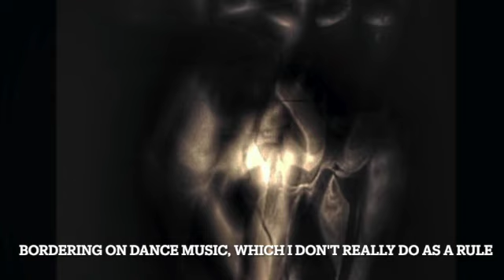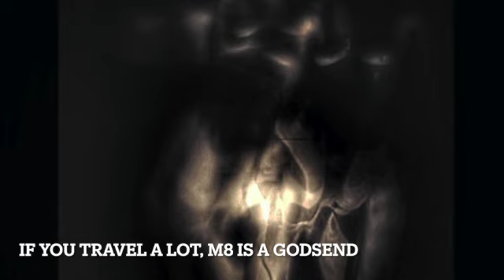Cordless- Dirtywave M8 Internal Synths Only (No Samples Or Midi)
First jam since the newest updates. This amazing little box just got way better